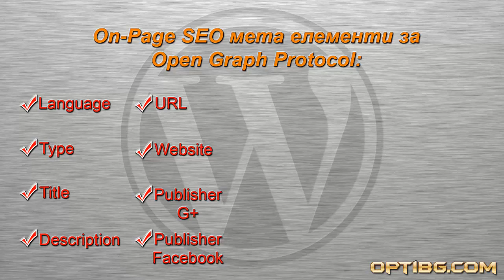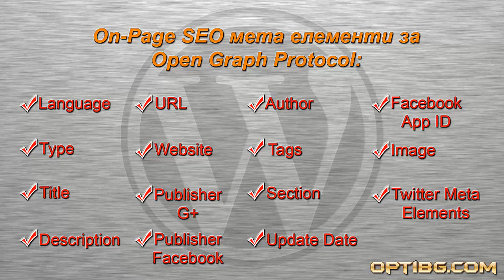Урок 18: Open Graph Protocol (OG) мета елементи за WordPress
Този урок продължава темата за On-Page SEO от урок 17, като тук акцентът пада над нужните функционалности, които плъгините или решенията за WordPress следва да предоставят с цел интегриране на Open Graph Protocol мета елементи и други мета елементи за останалите социални мрежи. Изгледайте и урок 19, за да научите от какво още се нуждаете, за успешното On-Page SEO за WordPress.